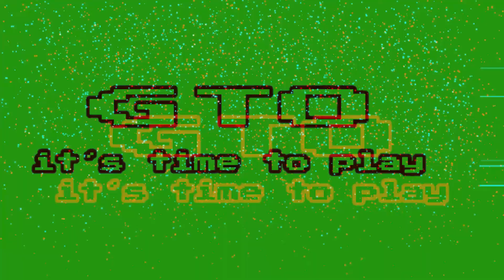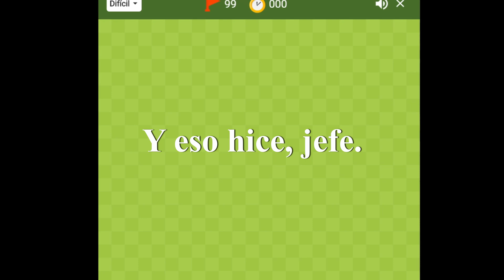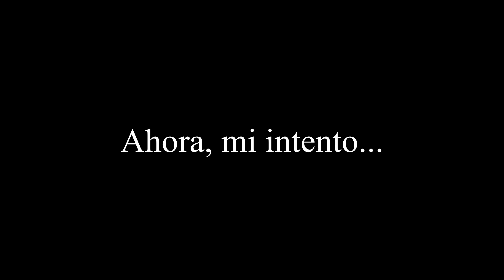EL PRIMER RETO DEL CANAL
SUSCRIBETE, DALE LIKE, COMPARTE Y COMENTA PARA QUE ESTA GRAN FAMILIA AUMENTE SÍGUEME EN MIS REDES SOCIALES PARA QUE ESTÉS AL TANTO DE LAS NOVEDADES Y CUANDO SUBO VIDEO UN LIKE AYUDA MUCHO
Para preguntas y respuestas:
Para saber cuando subo videos.